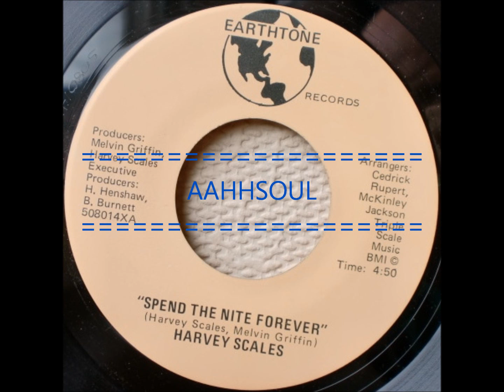Spend The Nite Forever - Harvey Scales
great double sider